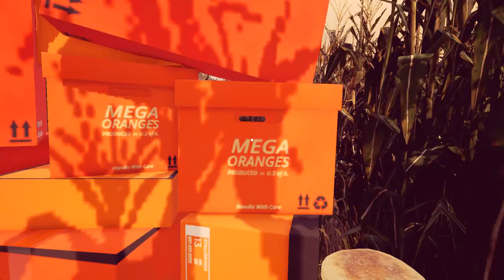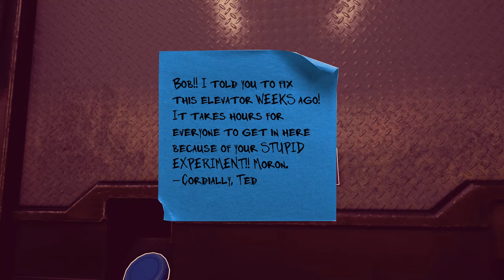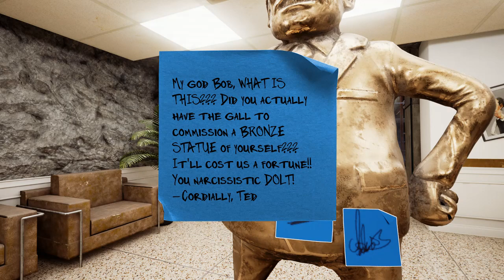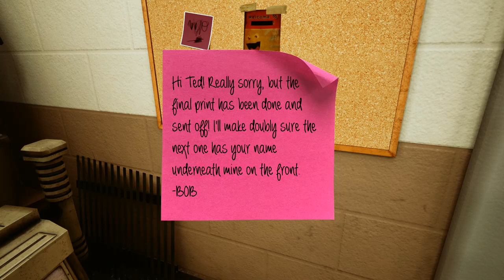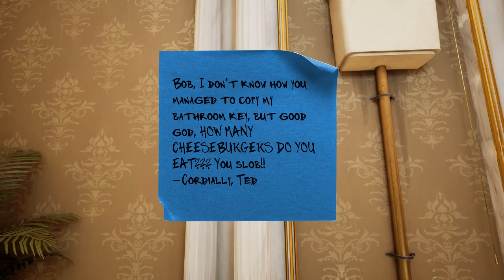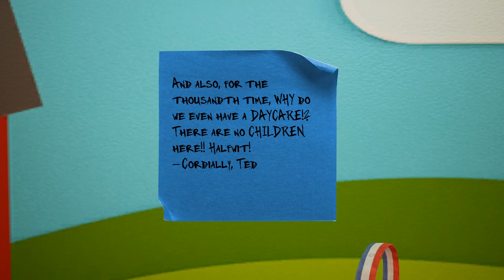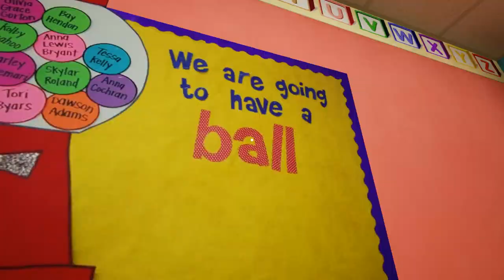Maize gameplay no commentary